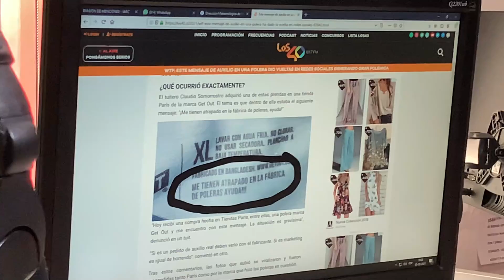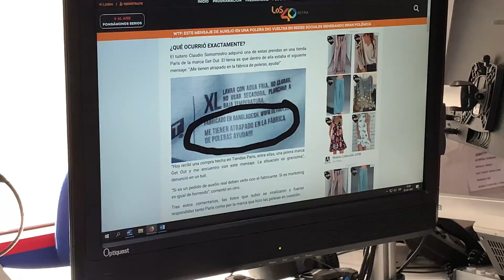Joce Acuña y el Pececito por Los40 (05 de febrero)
De lunes a viernes a las 17 horas por Los 40